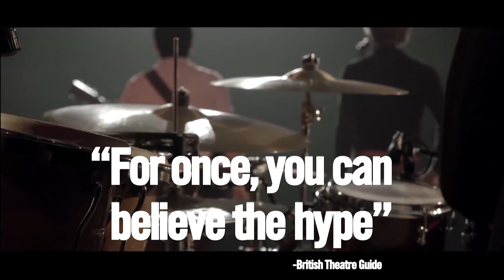The Simon & Garfunkel Story In Dayton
THE SIMON & GARFUNKEL STORY
February 9, 2020
Schuster Center

A moving and powerful concert featuring all the hits! This immersive, concert-style show chronicles the amazing journey shared by the folk-rock duo, Paul Simon and Art Garfunkel. It tells the story from their humble beginnings as Tom & Jerry to their incredible success as one of the best-selling music groups of the ‘60s to their dramatic split in 1970. It culminates with the famous “The Concert in Central Park” reunion in 1981 with more than half a million fans in attendance. Using huge projection photos and original film footage, the show also features a full live band performing all of their hits, including “Mrs. Robinson,” “Cecilia,” “Bridge Over Troubled Water,” “Homeward Bound” and many more.

Ticket Center Stage is the only place authorized to sell tickets to events at the Benjamin & Marian Schuster Performing Arts Center, Victoria Theatre, PNC Arts Annex, and The Loft Theatre.